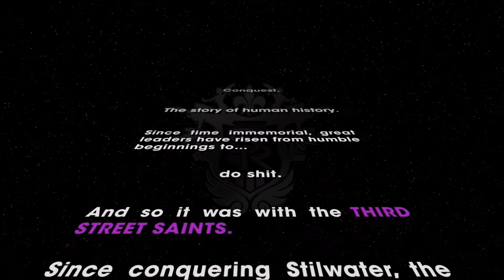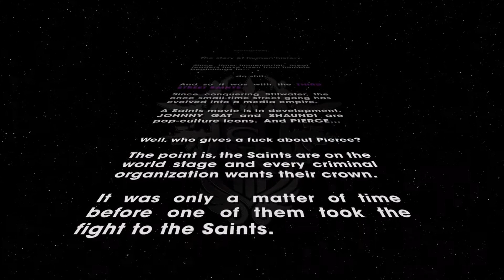Saints Row 3: When Good Heists Go Bad